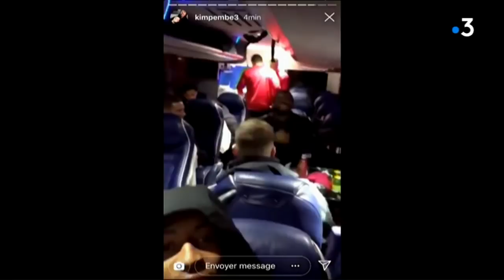Toulouse : un rappeur rencontre le succès grâce à un clip sur les gilets jaunes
Kopp Johnson, livreur toulousain, rappeur à ses heures perdues, est désormais célèbre grâce à son clip sur les gilets jaunes qui a été vu 10 millions de fois.